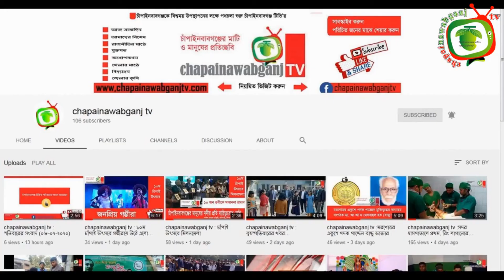চাঁপাইনবাবগঞ্জে মন্ডপে মন্ডপে শারদীয় দূর্গোৎসবের শেষ সময়ের প্রস্তুতি || chapainawabganj tv